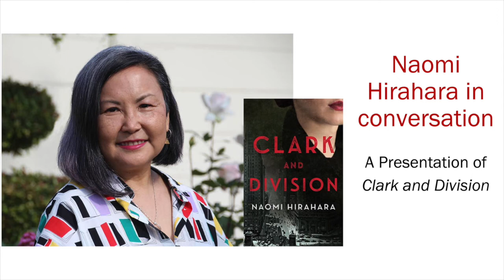Naomi Hirahara discusses her new novel, Clark and Division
Edgar-award winning author Naomi Hirahara discusses her forthcoming novel, Clark and Division, with Soho Press Associate Publisher Juliet Grames for an audience of indie booksellers. The novel goes on sale August 3, 2021.